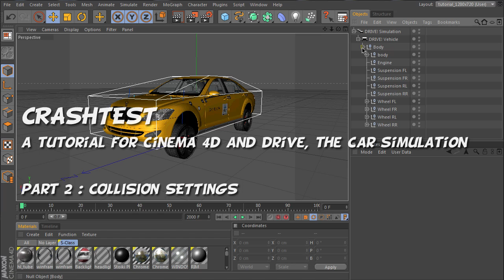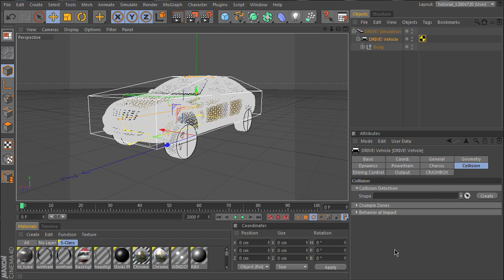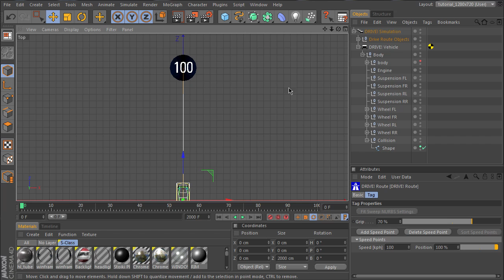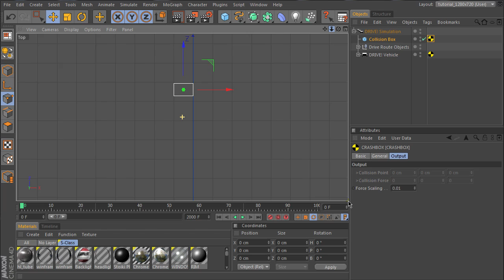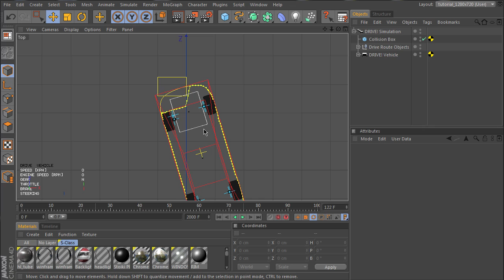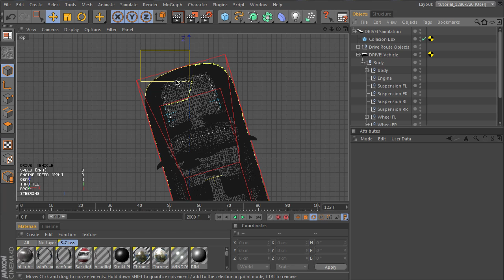Crash test animation :: Tutorial Part 2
Tutorial for animating a car crash with Cinema 4D and DRIVE car simulation. Part 2: Collision settings.